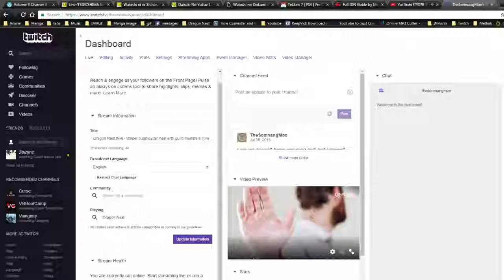Dragon Nest [NA] - Sniper bugplaylist, nest with guild members. [unwell. no talking. just music]